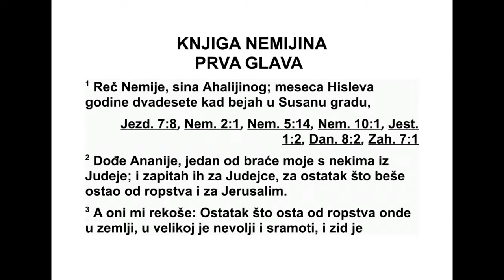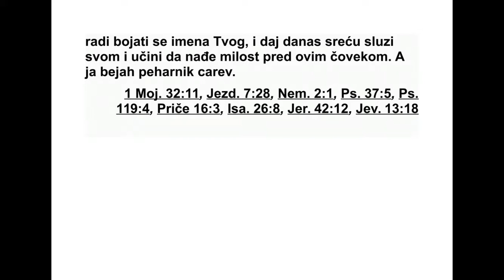KNJIGA NEMIJINA PRVA GLAVA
1Речи Немије,* Ахалијиног сина. Догодило
се то месеца кислева, двадесете године, кад
сам био у тврђави Сусан. 2 Дошао је Ана -
није, један од моје браће, и с њим још неки
људи из Јуде. Питао сам их за Јудејце који су
се спасли, за остатак који се вратио из за -
робљеништва и за Јерусалим. 3 Они су ми
одговорили: „Остатак који се вратио из за -
роб љеништва тамо у покрајини налази се у
врло тешком стању и срамоти. Јерусалим ске
зидине су срушене, а врата су му ватром
спа љена.”
4 Кад сам чуо те речи, сео сам и данима
плакао и туговао, постио и молио се Богу не -
беском. 5 И рекао сам: „О, Господе, Боже не -
бески, Боже велики, ти који уливаш страх,
ко ји се држиш савеза и показујеш милост
они ма који те воле и који се држе твојих за -
повести. 6 Молим те, нека твоје ухо буде
паж љиво и твоје очи отворене да чујеш мо -
литву свога слуге коју ти данас упућујем це -
ли дан и целу ноћ за синове Израелове, тво -
је слуге, признајући грехе синова Изра ело -
вих којима смо ти згрешили. Згрешили смо и
ја и дом оца мога. 7 Да, чинили смо зло пред
тобом и нисмо извршавали запо вести, нити
смо се држали прописа и закона које си дао
Мојсију, свом слузи.
8 Молим те, сети се речи коју си заповедио
Мојсију, своме слузи, рекавши: ‘Ако будете
посту пали неверно, ја ћу вас расејати међу
народе. 9 Али, ако се вратите мени и поч не -
те да се држите мојих заповести и поступате
по њима, чак и ако неки од вас буду ра се ја -
ни до накрај неба, ја ћу вас оданде сакупити
и одвешћу вас на место које сам изабрао да
у њему пребива моје име.’* 10 Они су твоје
слуге и твој народ, који си откупио својом
великом силом и својом снажном руком. 11
Господе, молим те да твоје ухо пази на мо -
лит ву твог слуге и на молитву твојих слугу
који се од свег срца боје твог имена. Молим
те, помози данас свом слузи да успе и да на -
ђе милост пред овим човеком.”
Ја сам тада био царев пехарник.